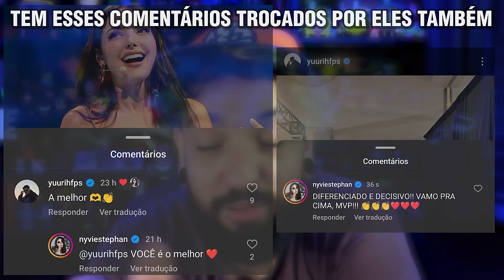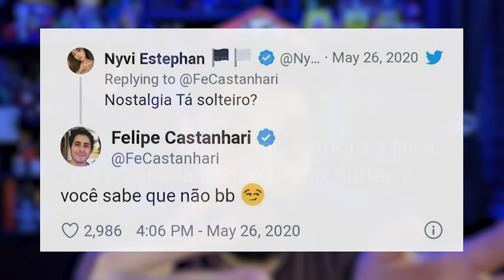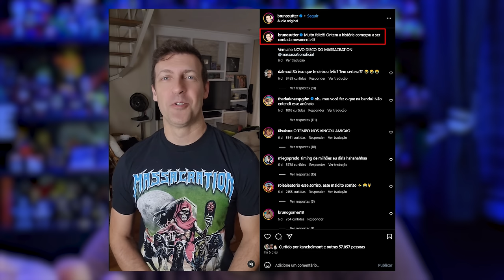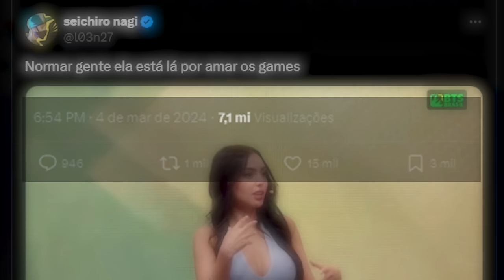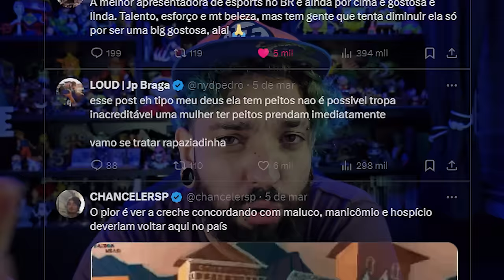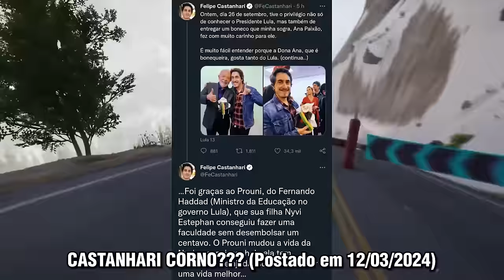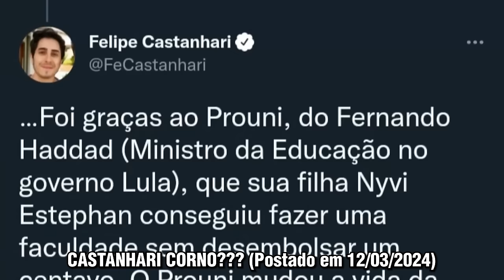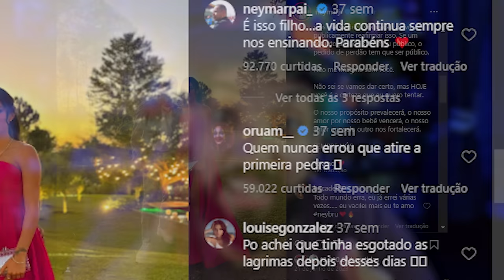O POLÊMICO Término do Castanhari e da Nyvi Estephan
Faça JÁ seu tratamento com a MANUAL! Utilize o CUPOM GABS para ter um DESCONTAÇO DE 40% no seu PRIMEIRO PEDIDO!

0:00 - Sejam bem-vindos!
0:05 - INSCREVAM-SE NO CANAL!